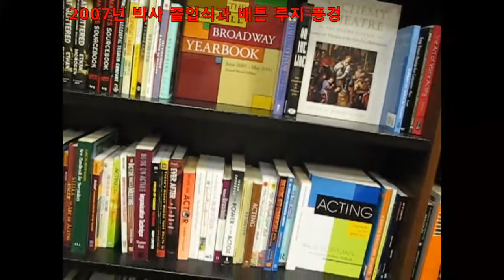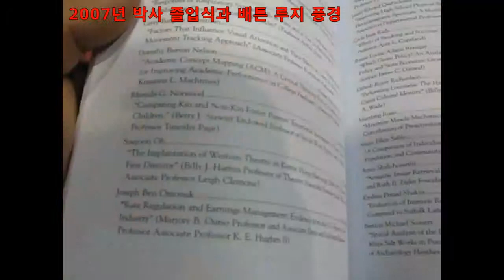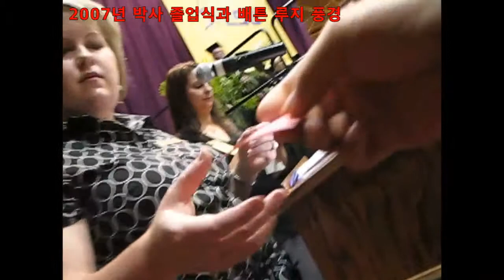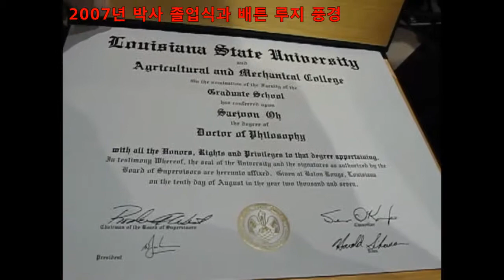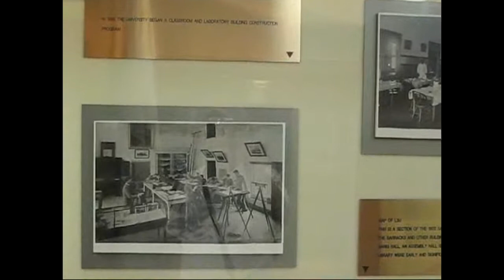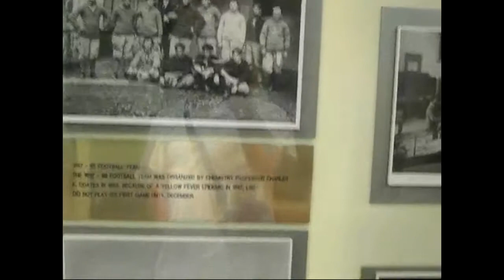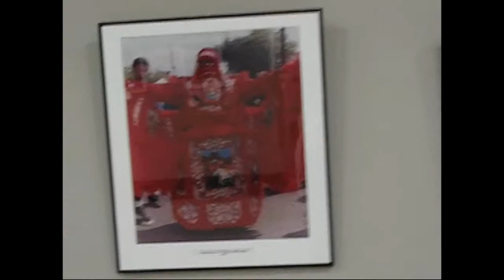2007년 박사 졸업식과 배튼 루지 풍경